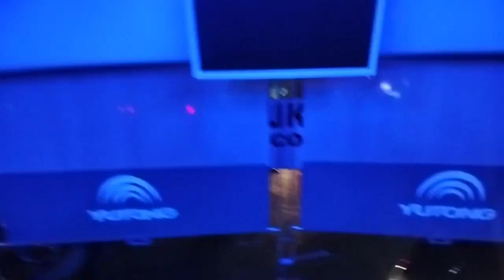Москва ташкент автобус Автобус москва ташкент .